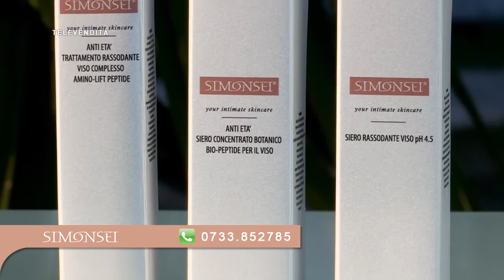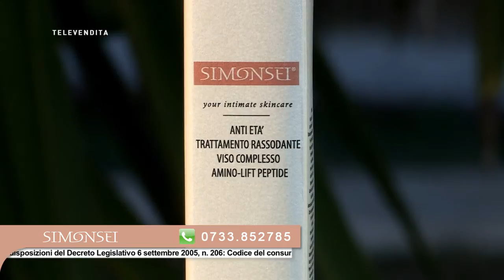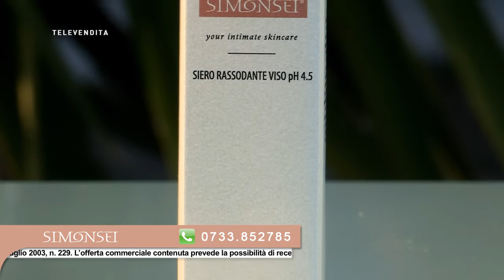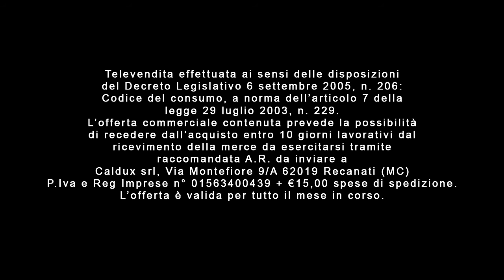Simonsei - La linea completa anti-età